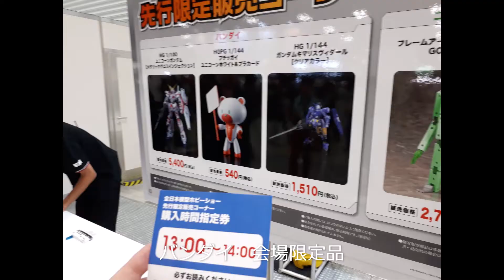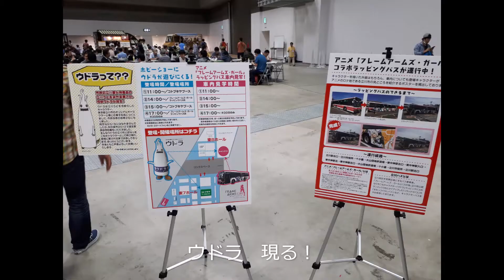2017年9月30日 全日本模型ホビーショーに行ってきた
コロナ感染症の影響で各種イベントが中止になった
そこで　過去の画像を編集して少しでも楽しめたらいいなと
画質、内容に不十分さはありますが　ご勘弁を

‹主な道具 ›
PS309
Mr.リニアコンプレッサーL7レギュレーター/プラチナセット
セット内容
●PS254 Mr.リニアコンプレッサーL7
●PS289 プロコンBOY WAプラチナver.2
●PS234 Mr.エアーレギュレーターMkⅣ
●PS282 ドレン＆ダストキャッチャー
●PS230 Mr.スタンド＆トレイセットⅡ
●PS247 Mr.エアーホース・1/8（S）スパイラル

PS290
プロコンBOY LWAトリガータイプ ダブルアクション
0.5mmノズル15ccカップ

PS-268A
プロコンBOY SQ アルミ製軽量タイプ スカイブルーVer

Item No:74534 ペインティングブース No.4
スプレーワーク ペインティングブースII（ツインファン）

VFW-25X2 [窓用換気扇 ライトグレー 羽根径：25cm]
P-25X1 [高窓延長パネル]　東芝 TOSHIBA

エコーテック
超音波カッター USW-334ek 本多電子（株）

マイクログラインダー　HD20A　浦和工業
 [パワーコントローラー] 　goot グットPC-11　太洋電機産業

ヒートペン HP-1000　株式会社 十和田技研

ペンサンダー 　プロクソン(PROXXON)【先端形状8種・ペーパー3種付】 No.28594

[塗装マスク]　DPM-77TM 　トラスコ中山 TRUSCO